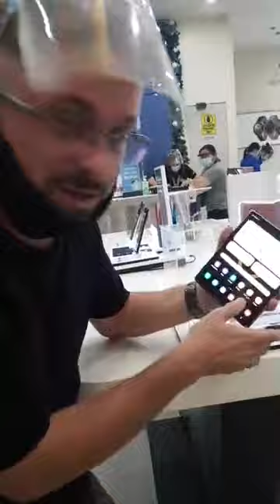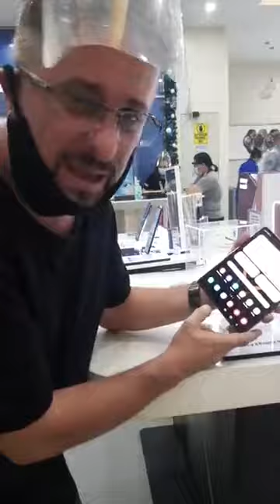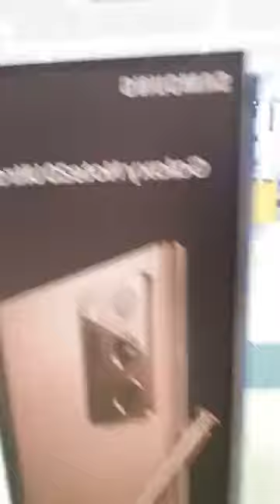ARRROOOOOO PARENG RICKY.... ABURI NENG MALOU INI!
MY WIFE MALOU, HARDLY ASKS FOR ANYTHING, HINDI SYA MADALING MAGKAGUSTO SA MGA BAGAY BAGAY, PERO. ANKUUUUU... ETO. NAGUSTUHAN NYA. YARI TAYO DYAN! IHANDA NA ANG ISANG DUMP TRUCK NG SHAWARMA.